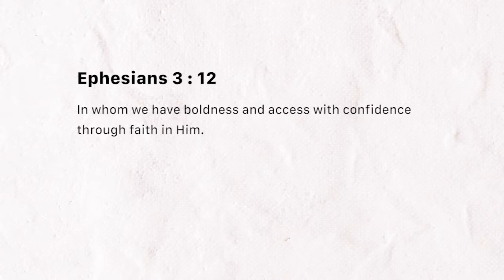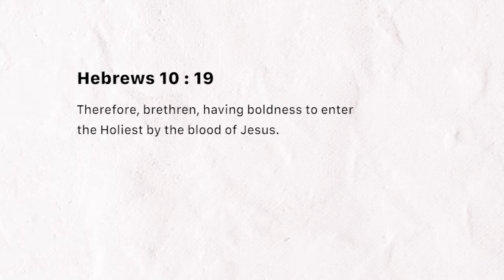Entrance with confidence (Friday February 22, 2019)